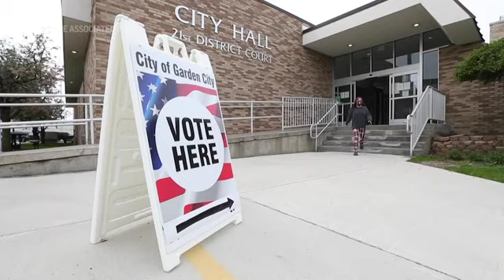Stacey Abrams on voting rights, her next move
The Associated Press sat down this week with Stacey Abrams, the Democratic candidate for governor in 2018 and a leading voice on ballot access, to talk about the inequity of sweeping, new state law on Georgia voting. (April 9)